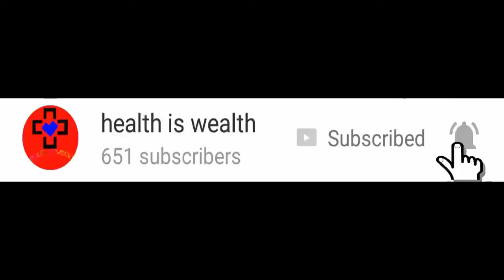Prayer (Dua) Before Entering Bathroom | Get Rid Of Depression And Tenshion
Links